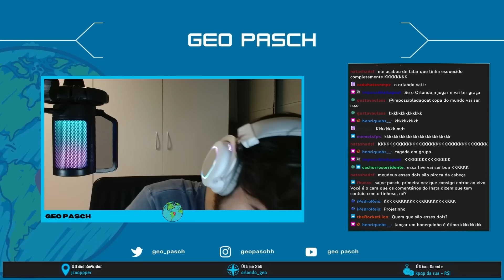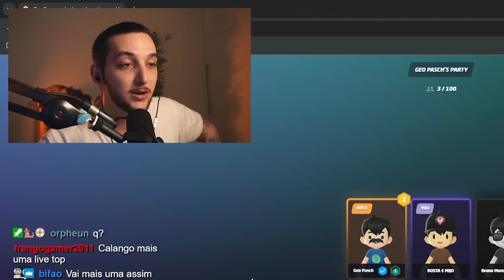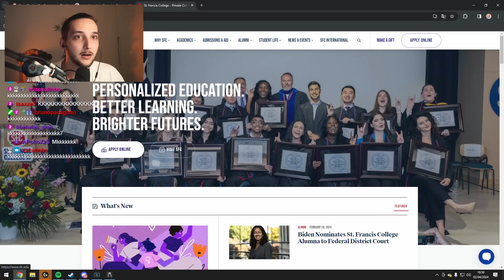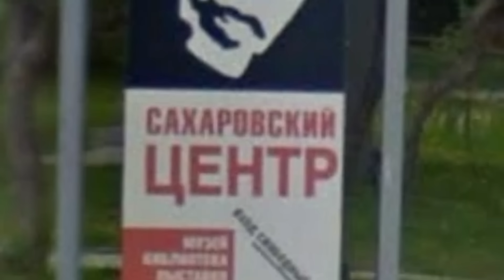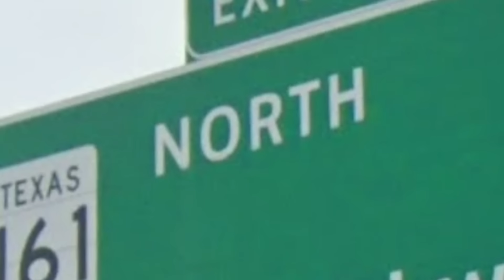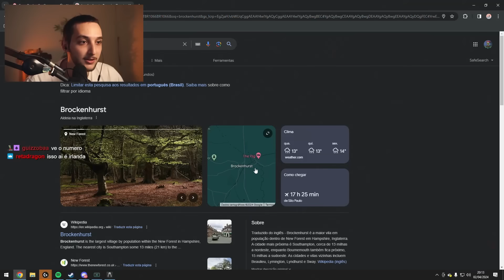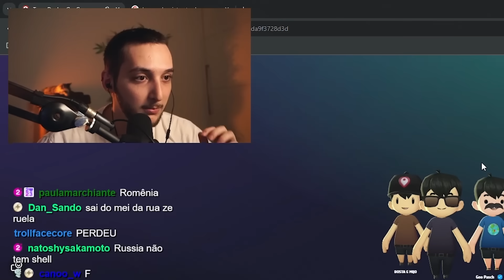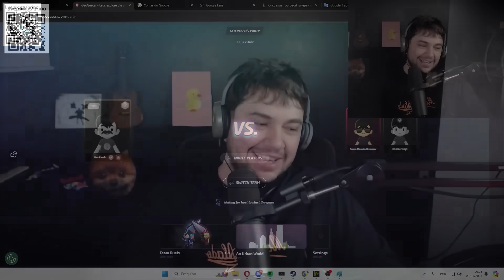JOGUEI CONTRA UM PROFISSIONAL DO GEOGUESSR! - Com Calango e GeoPasch